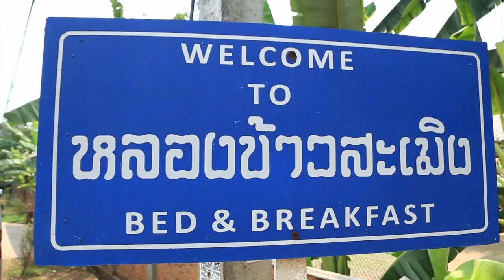แหม่มบ๊อบจ๊อบแจ๊บ ตอนที่ 007 - ครอบครัว ซิโก้ เสนาเมือง 1/4 (MamBob JobJab EP-007 - "My hero Zico")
พบ "แหม่มบ๊อบจ๊อบแจ๊บ" ทุกวันเสาร์ 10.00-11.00 น. ช่องเวิร์คพอยต์ 23 รายการที่อุดมด้วยความสุข ความเบิกบานและแรงบันดาลใจ ของหนูแหม่มและบ๊อบบี้ สามีผู้น่ารัก!! แหม่มบ๊อบการันตีความเบิกบานสนุกสนานกันทั้งครอบครัวจ้าาา

ตอนนี้แหม่มบ๊อบเชิญโค้ชซิโก้ ฮีโร่ในดวงใจของคนไทย และครอบครัว ไปแอ่วเมืองเหนือ จ.เชียงใหม่ ผจญภัยสัมผัสธรรมชาติหน้าร้อน ที่ขอบอกว่าทุกคนจะต้องเซอร์ไพรส์

MamBob meet their hero Coach Zico and family. They head north to the beautiful city of Chiang Mai, Thailand.  Don't worry they are not visiting any football players, teams or stadiums. This is an actual trip where Zico and his family get to venture off and be one with nature! In this episode see what they find in the middle of summer season...you will be surprised.

See you every Saturday at 10:00 am - WORKPOINT CH. 23